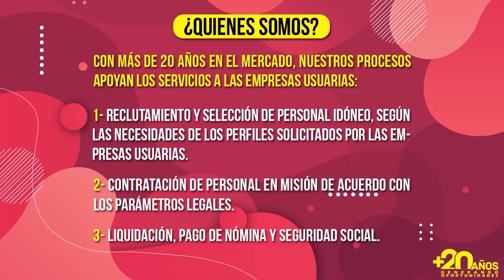America y Nacional x cerrar negocio?